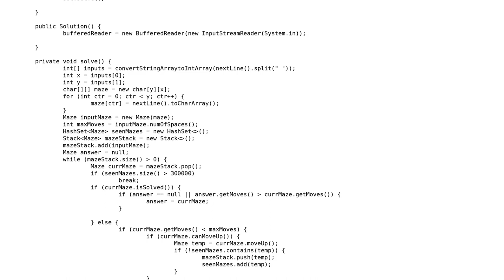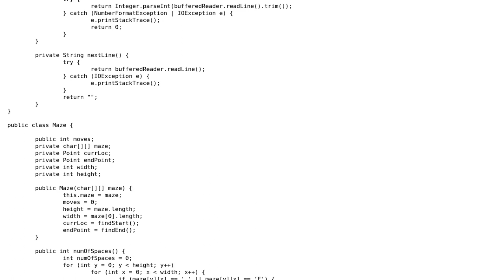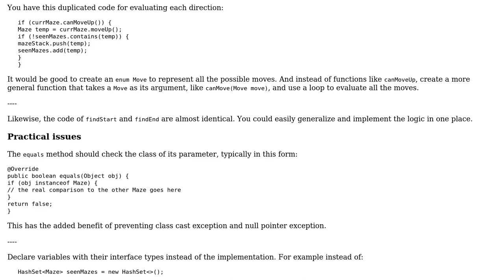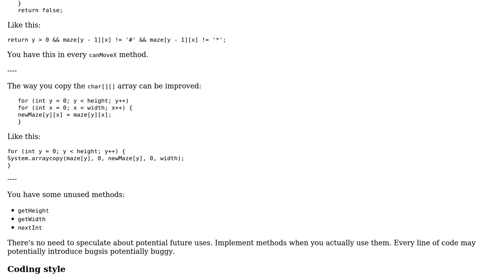Code Review: Contest code for a maze problem (2 Solutions!!)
Code Review: Contest code for a maze problem

With thanks & praise to God, and with thanks to the many people who have made this project possible! | Content (except music & images) licensed under CC BY-SA | Music | Images & others | With thanks to user toto2 user MykelXIII user janos user Jamal and the Stack Exchange Network Trademarks are property of their respective owners. You are responsible for your own actions.